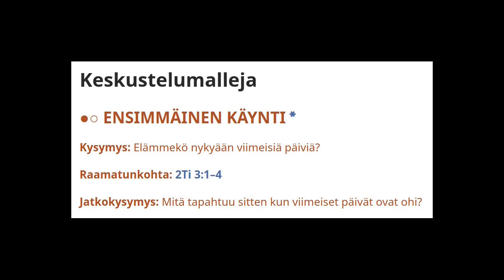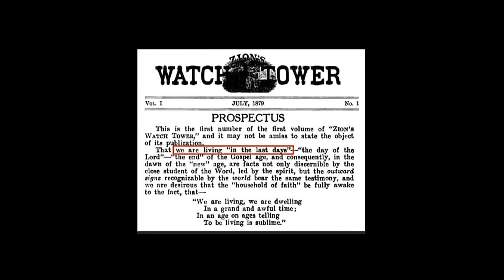Geoffrey Jackson lokakuussa 2022: "Me elämme viimeisten päivien viimeisiä hetkiä"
Hallintoelimen jäsen Geoffrey Jackson toisti lokakuussa 2022 saman ajatuksen, jonka toinen hallintoelimen jäsen, Stephen Lett, oli sanonut vuonna 2020. Jehovan todistajien mukaan nyt eletään aivan viimeisten päivien lopussa.

Tämä viimeisten päivien opetus ei toki ole mitään uutta Vartiotorni-seuran historiassa. Aivan ensimmäisessä Vartiotornissa, joka julkaistiin vuonna 1879, väitettiin, että silloin elettiin viimeisissä päivissä.

Maailmanlopun odotus vaatii hyviä hermoja. Useat Jehovan todistajien sukupolvet ovat odottaneet Harmageddonia omana elinaikanaan. Sitä ei ole tullut.

Jehovan todistajat eivät voi elää normaalia elämää. Hallintoelimen ohjeiden mukaan nyt ei ole aika ottaa kevyesti. Nyt on aika saarnata Vartiotornin sanomaa. Sitten paratiisissa voi nauttia kaikesta mielenkiintoisesta ja kivasta.

Mitä Jehovan todistajien seurakunnissa opetetaan "viimeisistä päivistä"?

Voit katsoa esimerkin tältä noin kuusi minuuttia kestävältä vidolta. Videolla on sisarten harjoituspuhe, jonka teema on, ei enempää tai vähempää kuin "viimeiset päivät ja maailmanloppu".